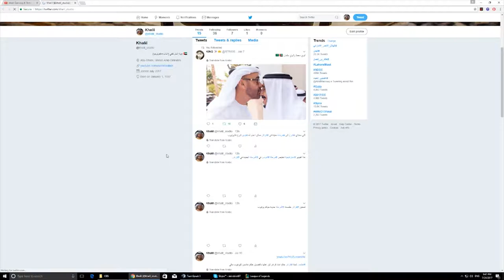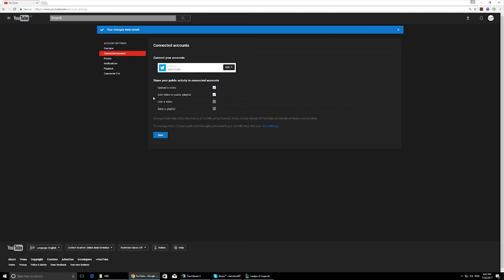حل مشكلة علامة تويتر في يوتيوب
تابعوا الالعاب الثانية في قناتي

GTA 5

Crash bandicoot Hidden Gems

MegaMan Collection

New Steam Games

and more in Play List